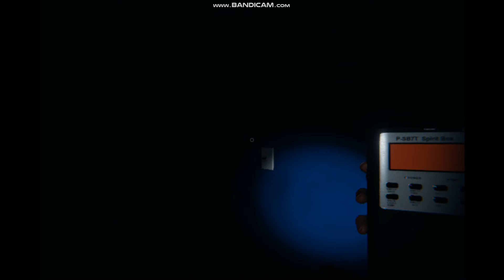Phasmophobia street house 2.